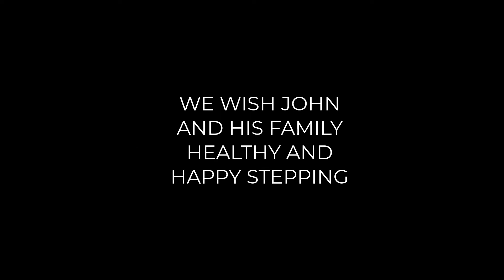How John Jay Got His Steps Back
We love our patients! We can't say it enough. John Jay talks about the excellent care he received while being a patient of  Dr. Nicholas Abidi.

To learn more about Dr. Abidi and our amazing Doctors visit our